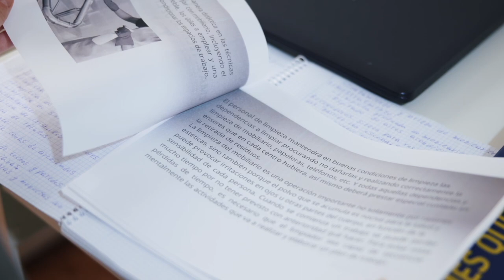Pisos supervisados para personas sin hogar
Pisos supervisados para personas sin hogar en los que a través de equipos profesionales de apoyo social comunitario se trabaja de manera individualizada y grupal para la mejora de la situación integral de los residentes y la búsqueda del mayor grado de autonomía de los mismos